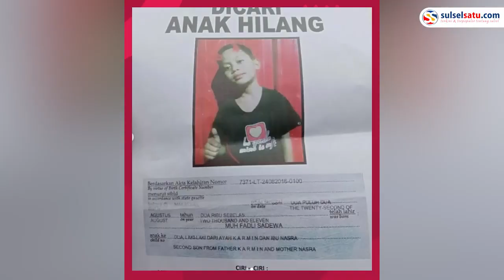Rumah Pelaku Pencul!k4n dan Pembun*h4n di Makassar Dirusak Warga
Warga merusak rumah pelaku Pencul!k4n dan Pembun*h4n di Makassar.

Peny3rangan tersebut terjadi pada Selasa, 10 Januari 2023, sekitar pukul 17.45 Wita.

Dalam video terlihat ratusan warga mendatangi rumah pelaku yang terletak di Batua Raya, Kota Makassar.

Sejumlah pihak kepolisian juga diterjunkan ke lokasi.

Diberitakan sebelumnya, seorang bocah bernama Muh Fadli Sadewa jadi korban Pencul!k4n dan Pembun*h4n

Jen4zah bocah berumur 11 tahun dibungkus dalam plastik dan dibuang di waduk Nipa-nipa, Moncongloe, Maros.

Video terkini dan terbaru..